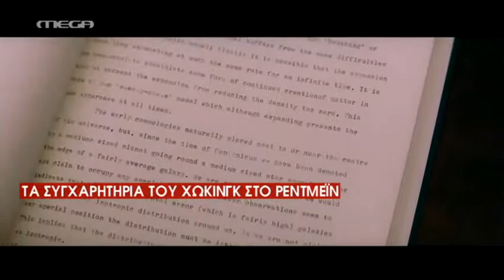Συζητήσεις μετά τα Oscar - MEGA ΓΕΓΟΝΟΤΑ ΠΟΛΙΤΙΣΜΟΣ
Συνεχίζει να προκαλεί πολλές συζητήσεις η λαμπερή βραδιά των Όσκαρ, όχι μόνο για τα βραβεία, αλλά και για τα παραλειπόμενα, τα απρόοπτα, και τις εμφανίσεις των στάρ του Χόλυγουντ.